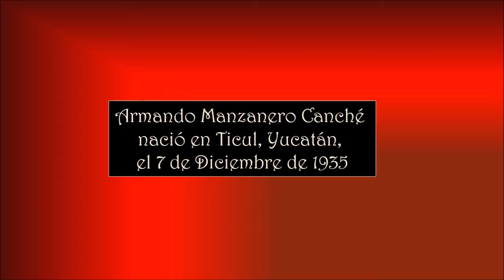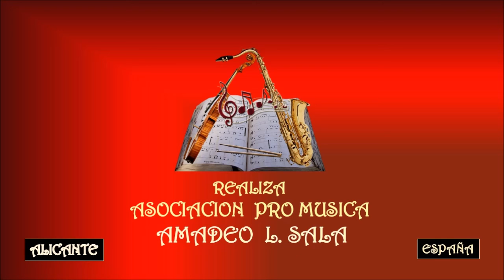ARMANDO MANZANERO – SOMOS NOVIOS - Asociación Pro Música AMADEO L. SALA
Armando Manzanero Canché nació en Ticul, Yucatán, el 7 de diciembre de 1935. Fue un cantautor, músico, compositor y productor musical mexicano ganador de un Grammy. Ha escrito más de 400 canciones, de las cuales más de 50 han alcanzado fama internacional, como Somos novios y Esta tarde vi llover. Ha participado en numerosos programas de radio y televisión, ha grabado más de 30 discos y musicalizado numerosas películas. Falleció el 28 de diciembre de 2020, en México.